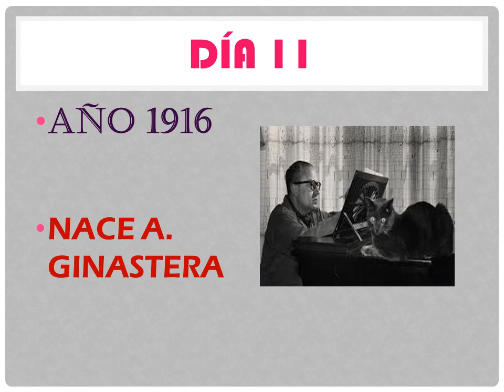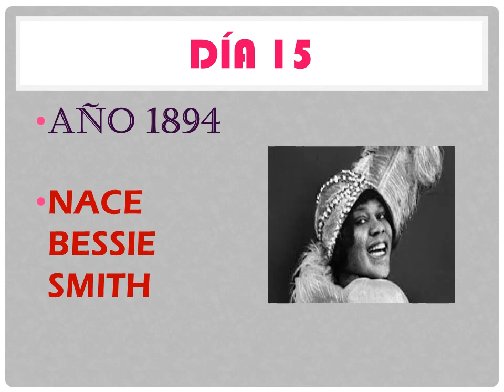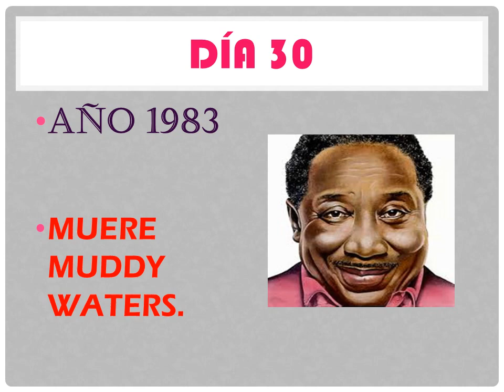efemerides abril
Efemérides musicales del mes de abril.